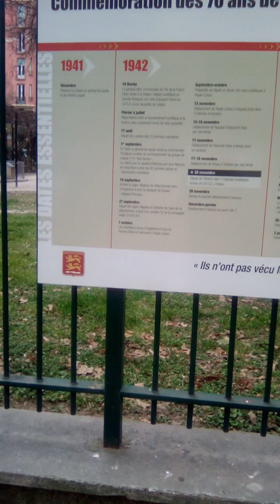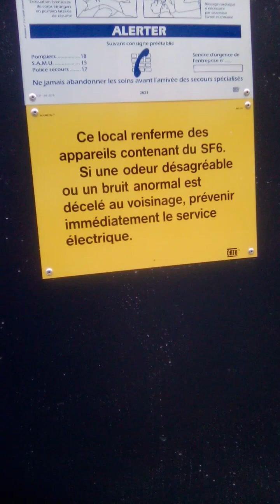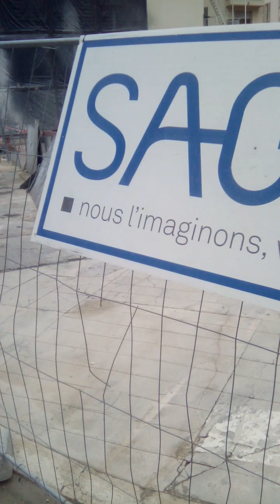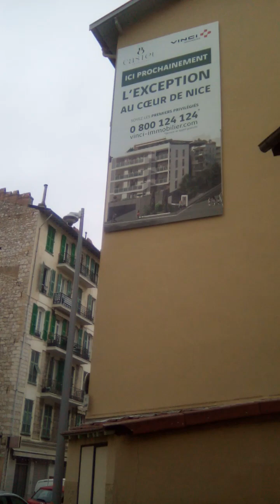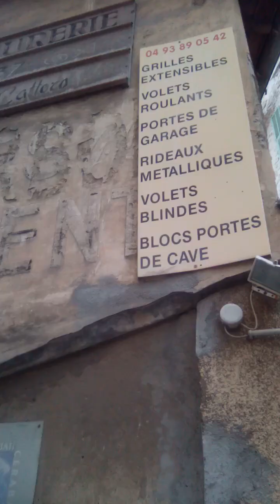PAR LA MÄLÖN'HIER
S18 = TRÜCK DE OÜF : CT SUPER . ARRËT AU STAND BOUFFE / LESSÏVË / MËMOÏRE .
JE VAÏS ALLER CHANGER LES CÖRDES DE MA FÖLK IL ES 18H38 LÄ AU FÄ . FDT .
19 H 49 : RDT . PERSÖNNE AU JAZZÖPHÖNE PAUL : IL FAUT LE PRENDRE LE SAMEDÏ SOÏR ?
UNE SUPERBE JOURNËE DU DËPART A LA FÏN MAIS CE N'ES PAS AN CÖRPS FÏNÏ .

POUR LE FÏLM ; CE N'ËTAÏT NÏ LE RADEAU NÏ MÖBÏ-DÏCK RÏVERS  AU PÄRLOÏR ,
JÜSTE LE CÖRSÏCA / SÄRDÏNÄ FERRÏES LE BB CONCÖRDÏÄ : CT CHOÜETTE A CASTEL .
A GARÏBALDÏ AUSSÏ : LA NÏCÖLE ELLE SÖNNE MÏSS TRÄTCHED  MÖDERNÄ .
TOÏ TU NE VEUX QUE DES MËDÏCAVRAÏ AU PÄRLEVRAÏ DÜ GOUVERNEPAÏX / VRAÏ .

LE 20H C POUR DEMAÏN CAR JE VAÏS ALLER FERMER L'ËPÏCERÏE AN CÖRP D'ÄCCÖRD .
LES FÏLMS DÜ PASS ÄGE NE SONT PAS FÜTÜRCÏFIËS : SERÄ AU RETOUR .
AN + PÄTRÏCE A PÖSER UN VËLÖ CÖDE 41 BLEU  = FAUT VOÏR LES PHÖTHÖS JËDÏ/VENDREDÏ
LE BOÜT DU TUNNEL : ËRÏC A TOUT MÏTS SKÏL POUVAÏT = UN ËNÖRME RESPECT .